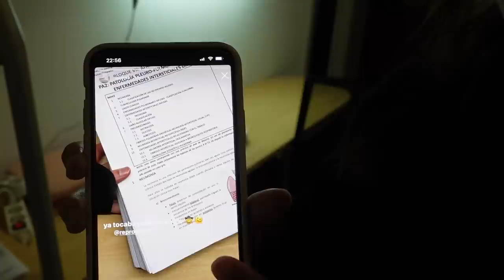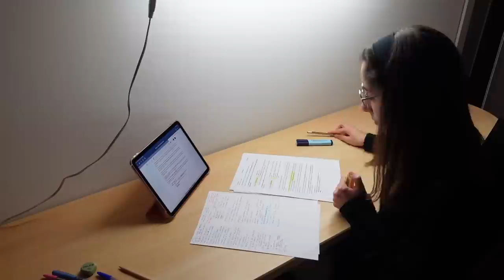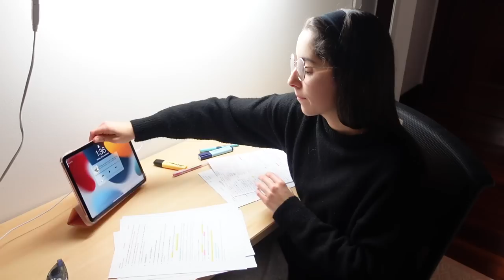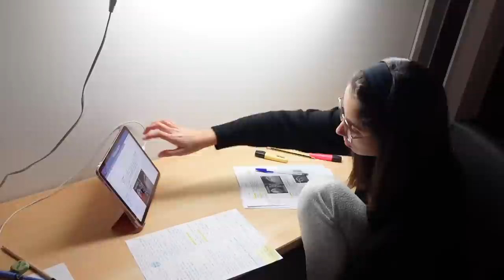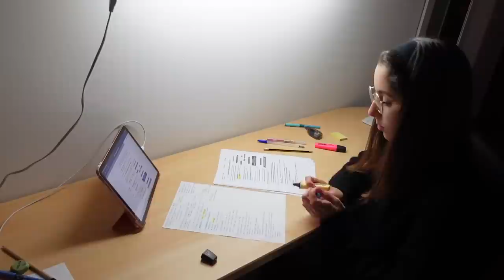mi rutina de estudio de noche (3am)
Canciones🌛